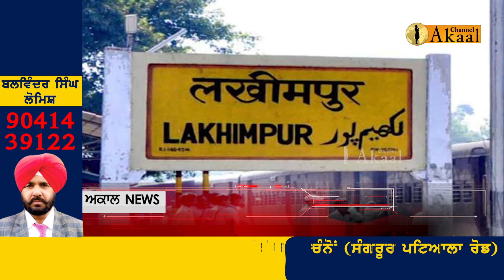ਲਖੀਮਪੁਰ ਮਾਮਲਾ: ਆਸ਼ੀਸ਼ ਮਿਸ਼ਰਾ ਦੇ ਪਿਓ ਅਜੇ ਮਿਸ਼ਰਾ ਨੂੰ ਵੀ ਕਰੋ ਗ੍ਰਿਫਤਾਰ: ਪੰਧੇਰ